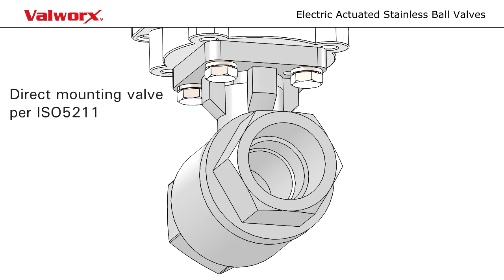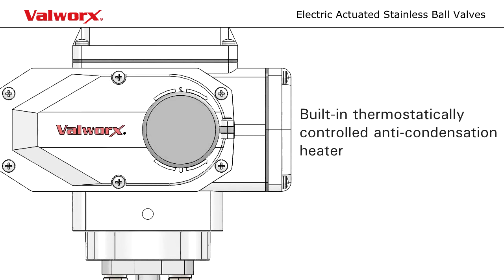Valworx Electric Actuated Stainless Ball Valves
Stainless steel ball valves utilize a machined or soldered spherical ball to block or enable fluid flow. The ball is connected to a stem which in turn is connected to either a handle (for manual use) or a motor for automated use. Turning the stem rotates the ball and either exposes the bore to the fluid path or blocks it.
With their superior corrosion resistance and sturdy construction stainless steel ball valves are commonly used for high pressure saline or corrosive media applications. Industrial grade valves are usually rated to 1000 psi or higher.
Stainless steel ball valves are either a “trunnion pin” or “floating ball” design. In a trunnion pin design, the ball is held in place by a pin at the base of the valve body. This design is more common for larger valves (greater than 6” in diameter). In a floating pin design, as the name implies, the ball “floats” atop of and is held in place by the valve seats.
Some features that differentiate higher quality valves include being cast from a higher grade of stainless (316 vs 304), a stainless steel ball (316 vs other alloys), a solid vs plated steel ball, and high quality sealing materials. Sealing materials can vary by application but reinforced Teflon (RTFE) is commonly used as it provides excellent sealing performance for a wide range of applications and is chemically inert.

On/Off electric actuators open and close the valve via an electric motor. Upon receipt of a continuous signal, the motor runs until the valve is rotated 90 degrees, completely closing or opening the valve. When the valve reaches the closed or open position, an internal cam on the actuator strikes a limit switch and shuts off the motor. If the electric signal is lost mid-stroke, the valve stays in mid-stroke position.
Electric actuators come in a variety of torque ratings, from as low as 15Nm to 600Nm or more. Common voltages are 24VDC and 120VAC.
Some features that differentiate higher quality electric actuators include an all-metal gear drive, a weatherproof enclosure (normally IP 67 NEMA 4X or higher), a thermostatic heater to prevent internal condensation, a manual override mechanism and a dome position indicator.